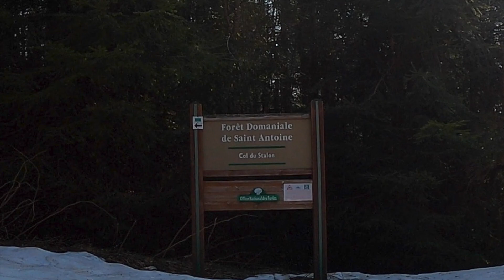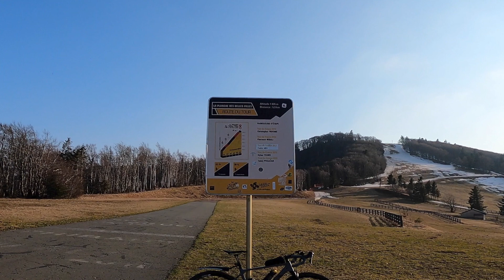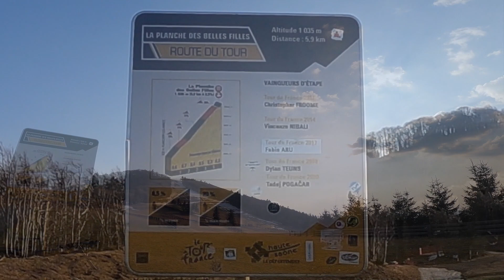La Planche des Belles Filles en Gravel (70) HD 1080p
Dans cette vidéo je t'emmène dans un lieu célèbre ... La Planche des Belles Filles ! ... avec mon gravel je passe par les chemins et par le col du Salon. Une belle balade et une belle aventure comme tu vas le découvrir...